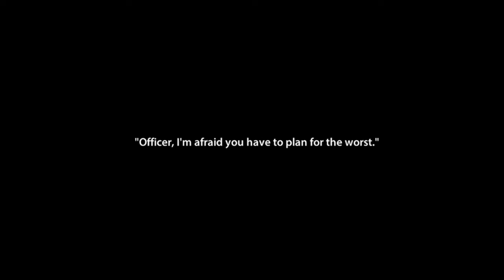PLEASE HELP ME || ENDLESS NIGHTMARE || HORROR GAMEPLAY.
ENDLESS NIGHTMARE
ENDLESS NIGHTMARE HORROR GAMEPLAY
HORROR GAMEPLAY
HORROR GAMES

My Name Is Mr Starr ⭐ and I'm From India &
You Can Find Here GTA 5 , FREE FIRE And So On With High Graphic New Gen Games A That Too With Gameplay